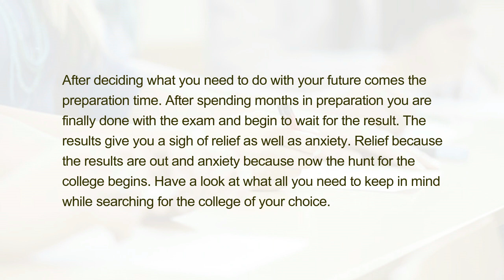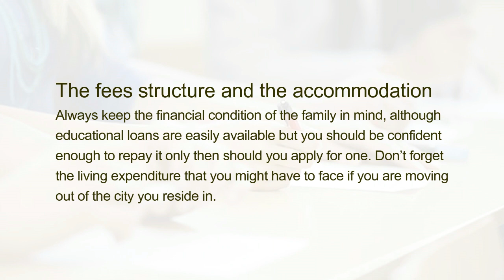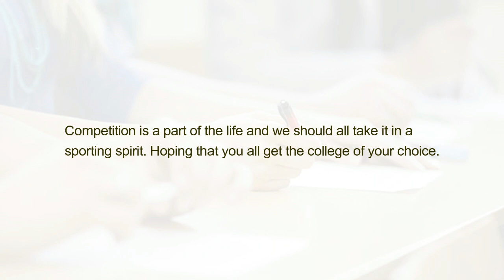Best Management Colleges in West Bengal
After deciding what you need to do with your future comes the preparation time. After spending months in preparation you are finally done with the exam and begin to wait for the result. The results give you a sigh of relief as well as anxiety. Relief because the results are out and anxiety because now the hunt for the college begins. Have a look at what all you need to keep in mind while searching for the college of your choice.